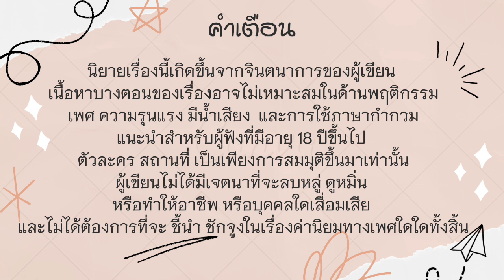นิยายเสียง " นัยน์ตา ( The Eyes of Love story ) " ตอนที่ 13 การะเกด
นัยน์ตา ( The Eyes of Love story )

⭐️ ในตอนที่ 13 และแล้วความจริงก็เปิดเผย ในตอนนี้ได้เปิดเผยความสามารถของแต่ละคนออกมาแล้ว ว่าใครมีความสามารถอะไรบ้าง  💞 ทุกๆคนสามารถติดตามฟังกันได้กับเรื่องนัยน์ตา ( The Eyes of Love story )

พากษ์เสียงโดย  Vjivy